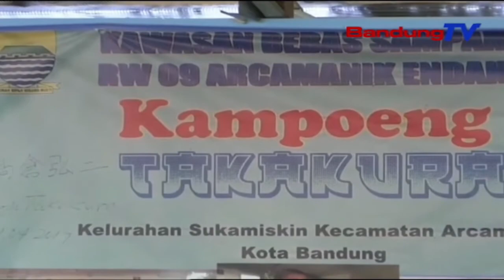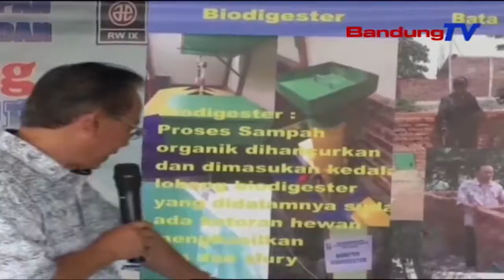Kelurahan Sukamiskin Nampa Kunjungan Lurah Tur Camat Kab. Gowa | TP | BANDUNGTV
TP | BANDUNGTV | IWAN M. RIDWAN | Kelurahan Sukamiskin Kecamatan Arcamanik Kota Bandung, Nampa Kunjungan Gawe MangpuluhPuluh Lurah Jeung Camat Ti Kabupaten Gowa, Provinsi Sulawesi Selatan. Dina Eta Kunjungan Gawe Teh, Kelurahan Sukamiskin Kapeto Minangka Salasahiji Kelurahan Panghadena Ku Pamarentah Kota Bandung. Eta Hal Teh Dumasar Kana Program Pamarentah Kota Bandung Nya Eta Kang Pisman, Anu Dilarapkeun Di Sakuliah Kelurahan Sukamiskin.